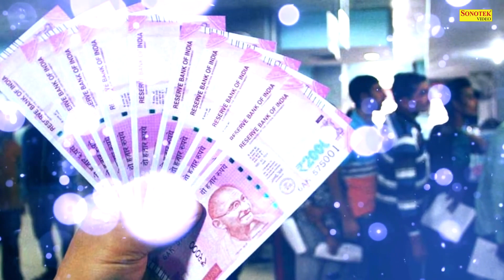बुधवार स्पेशल भजन : श्याम का ध्यान लगा ले बन्दे | Anjali Jain | नॉनस्टॉप कृष्ण जी के भजन | Bhajan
Title - श्याम का ध्यान लगा ले बन्दे
Singer - अंजलि जैन
Artist -अंजलि जैन
Lyrics - Rukam Singh Dheeran

Music Label & Copyrights :- Sonotek Bhakti